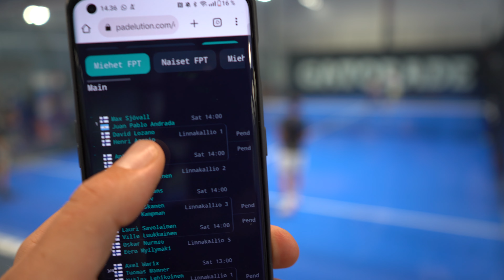FPT#4/2023, MA Max Sjövall Juan Pablo Andrada vs. David Lozano Henri Aarnio, 6/2, 6/1 - Padel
Tervetuloa seuraamaan padel kansallisia turnausvideota! Tampereella järjestettävässä Finnish Padel Tour turnauksessa kohtaavat Suomen huippupelaajat. Näet mahtavia pelisuorituksia, tiukkoja kamppailuja ja upeita padel-hetkiä kentällä.

Tässä video sisältää kohokohtia eri kilpailuluokista, mukaan lukien miesten ja naisten Finnish Padel Tour, A-luokka, B-luokka, C-luokka, D-luokka ja E-luokka. Pääset seuraamaan pelaajien taituruutta ja strategioita, kun he taistelevat voitosta.

Kiitos, kun olet mukana  - @PasiPartanen

Nämä videot eivät ole Finnish Padel Tourin virallisia videoita.